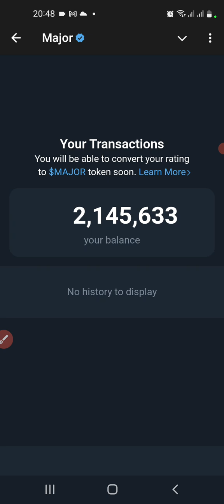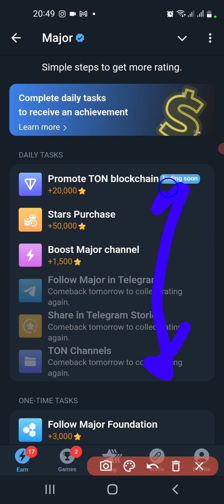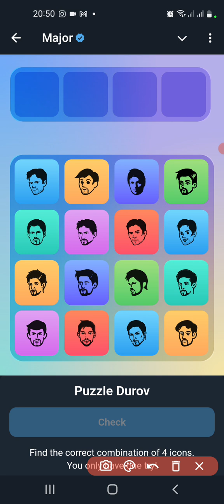⭐Major: Durov's Avatar's Daily Combo For November 2nd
Telegram has Launched the ⭐Major⭐ bot

You can earn stars by:
   ✅Doing daily task
   ✅Boosting your own
   ✅ Donating to other Major

Uses of Stars:
  ✅Can be use to purchase telegram premium
  ✅Will soon be convertible to Ton itself👀
  ✅Other future use cases